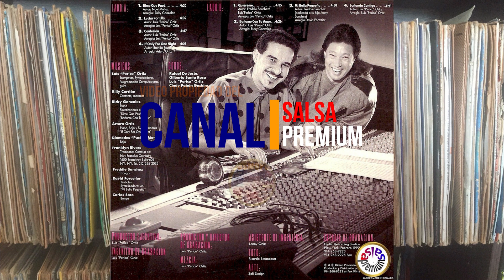🔥DIME QUE PASO por LUIS "PERICO" ORTIZ con BILLY CARRION - Salsa Premium